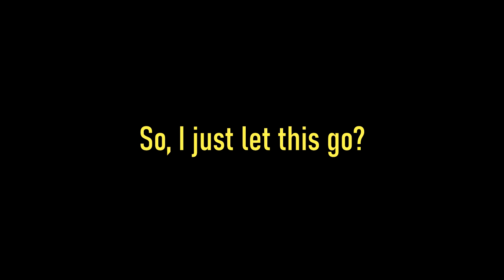Local Demon is Afraid of Ghosts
The trailer for our upcoming Halloween special!